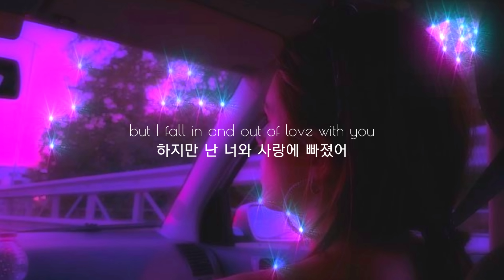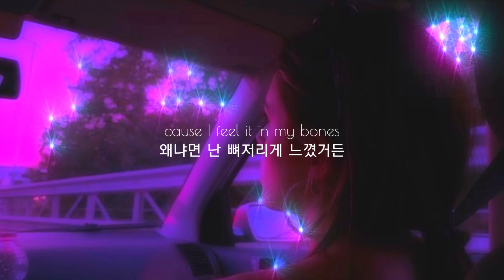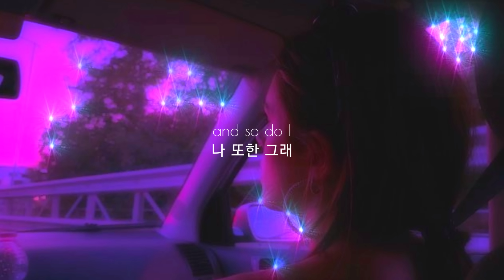Finding Hope - Happy Times [가사해석/번역/자막]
HAPPY TIMES LYRICS:

(INTRO/CHORUS)
my baby’s gone but I know
그녀는 사라졌지만 난 알아
she’s looking at her phone tonight
오늘 밤 그녀는 핸드폰을 보고 있다는 걸
her phone tonight
연락을 기다리고 있다는 걸

she’s missing all our happy times
그녀는 우리의 행복했던 시간을 그리워한다는 걸
and so do I
나 또한 그렇고

(VERSE)
I miss my days with you
너와 함께 했던 날들이 그리워
and things we’d do
우리가 했던 일들이 그리워
love, it felt so new
사랑, 그건 너무 새로운 느낌이었어
it always did with you
그 감정은 항상 너와 함께 했어

I’m glad that we’re still cool
우린 아직 쿨해서 다행이야
but I fall in and out of love with you
하지만 난 너와 사랑에 빠졌어
so whatcha want to do?
자, 이제 어쩌면 좋을까?

(PRE-CHORUS)
cause I feel it in my bones
왜냐면 난 뼈저리게 느꼈거든
enough to know what I want
내가 원하는 걸 충분히 알 수 있도록 말이야
자기야, 난 널 원해

and I’ll spend my time
그리고 난 나의 시간을 보낼 거야
just tryna make you smile
그냥 널 웃게 해주려고

그녀는 우리의 행복했던 시간들을 그리워한다는 걸
나 또한 그렇고

(VERSE TWO)
you know that we’ve been through
너도 우리가 너무 많은 걸 겪었다는 거 알잖아
too much to say
말할 수도 없을 만큼
too much to throw away
너무 많아 버리지도 못할 만큼
and so much more I’d take
그래서 난 더 많은 걸 가져갈거야

(PRE-CHORUS)
자기야, 내가 널 원해

나 또한 그래